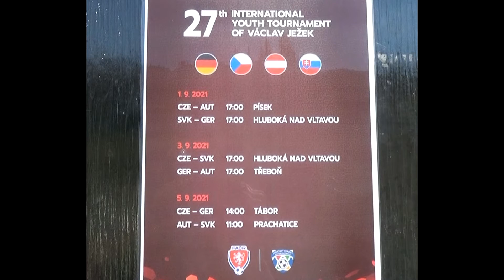Petr Kouba, předseda FK Tatran Prachatice aktuálně